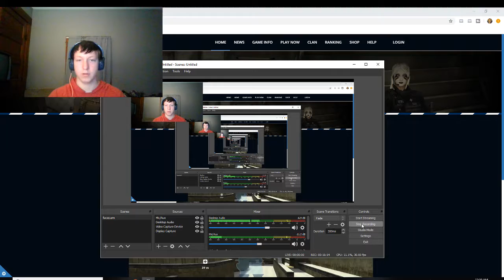Donald Trup made me RAGE on a game!!! (Rust Team)